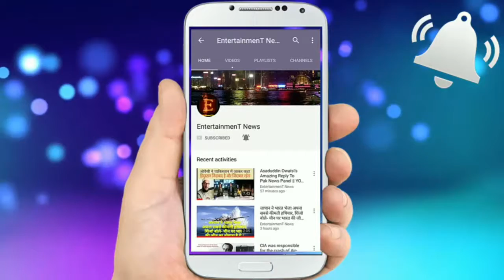जानिए क्या हुआ जब एक 17 साल के लड़के ने NASA को बताई उसकी गलती !